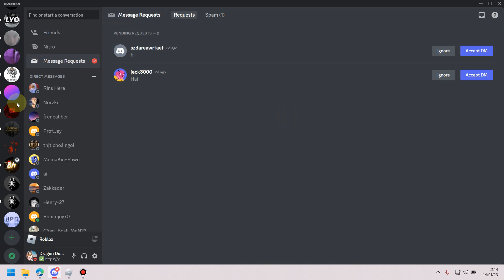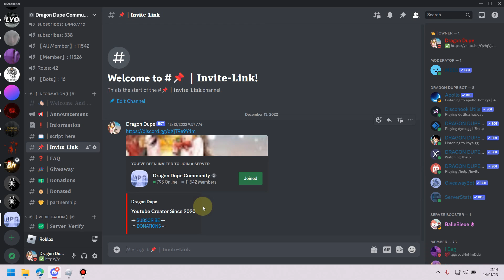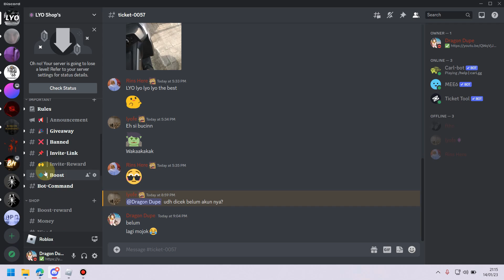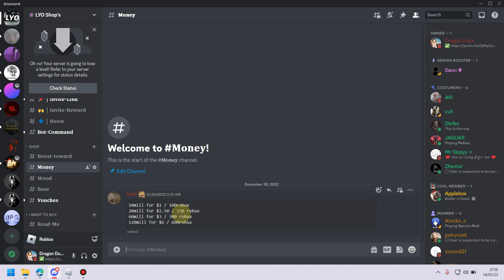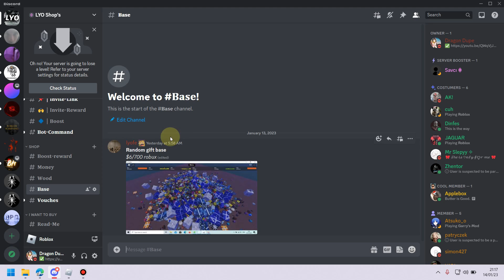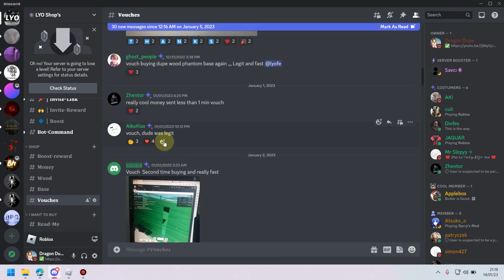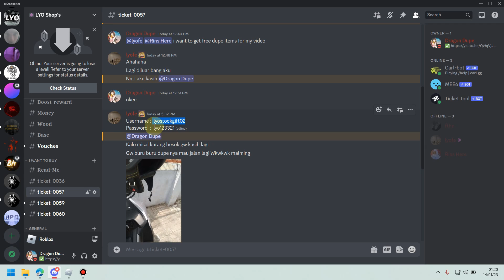Lumber Tycoon 2 Shop - LYOFE Shop